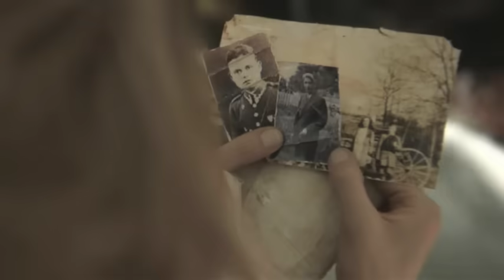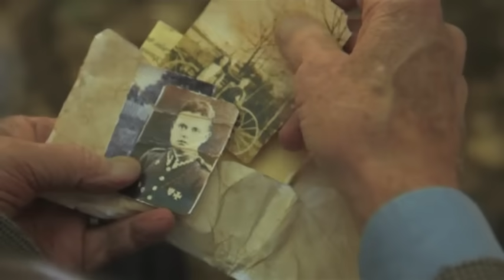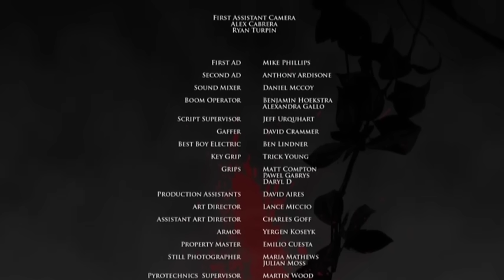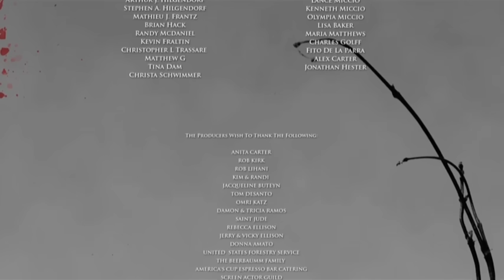Secrets De Guerre - Film complet gratuit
Les Frères de Guerre.
L'histoire se déroule pendant les combats acharnés sur le front de l'Est à la fin de la Seconde Guerre mondiale. Là où 2 amis se battent désespérément contre l'assaut de l'armée russe tout en se cachant devant leur propre Gestapo, les recherchant pour appartenir à une fraternité maintenant interdite. Une alliance peu probable se forme entre un officier britannique et un officier allemand cherchant à s'échapper vers l'Ouest.
Un film épique inspiré par des événements et personnages réels , qui Donne un grand aperçu de la vie et du désespoir du soldat au front de l'armée allemande dont la fin est proche.

Indépendamment Produit par Tino Struckmann écrit avec Warren Lewis. Avec Michael Berryman, Haley Carr Hugh Daly et Olivier Grunor.

Le film a été relaté par la plupart des anciens combattants et historiens militaires . Les événements se sont réellement déroulés mais certains lieux ont été changés en raison de la logistique de récit.

C'était mon premier film après avoir quitté l'Armee ,
J'espère que vous serez bien divertis, il ne s'agit pas d'un gros budget de studio mais nous lui avons donné une dimension interessante

The English Version is on my you-tube channel too - and forgive my poor French when I reply.